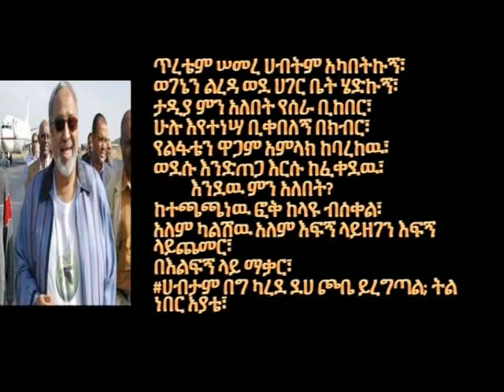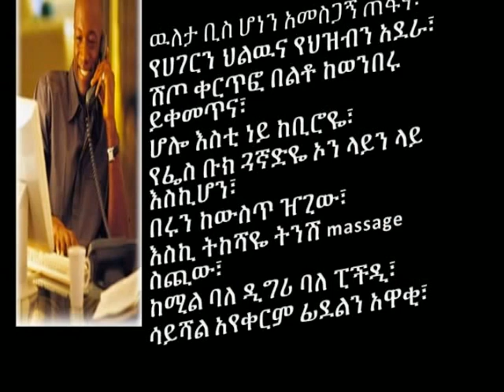Meron Getnet poem